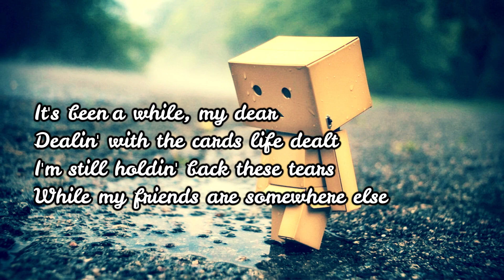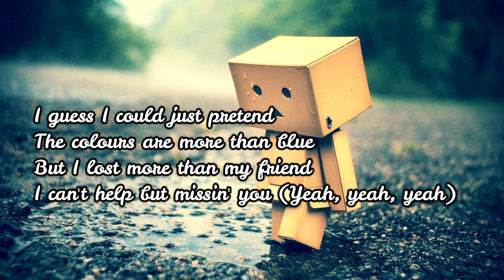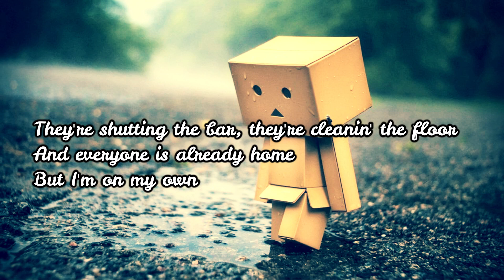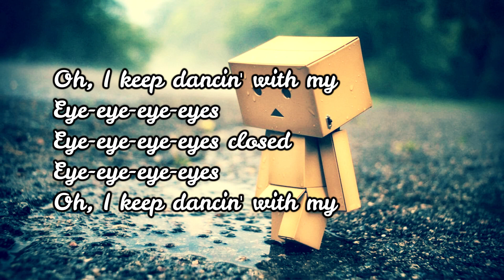Ed Sheeran - Eyes Closed(Lyric Video)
A lyric video of the song eyes closed by Ed Sheeran